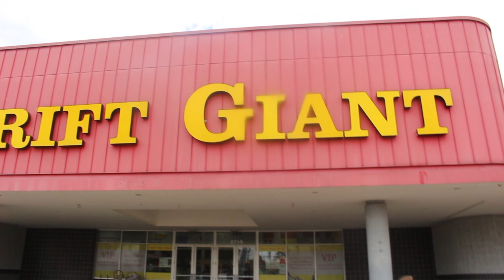THRIFT WITH ME VLOG 2020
If you're new to my channel and you are reading the descriptions heeeeey nice to see you I hope you are enjoying it here. Be sure to leave a comment so we can interact and leave a like it really helps the channel.

Thanks for watching my video I would love to interact with you :) if you leave me a comment or hit me up on my social media we can make that happen!